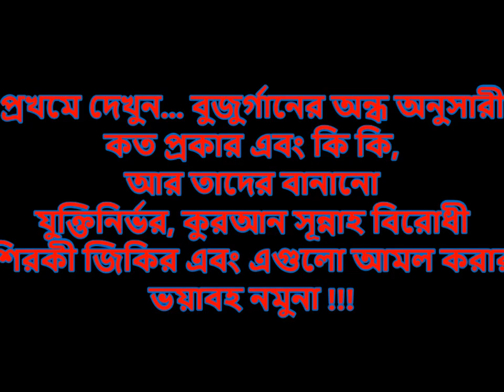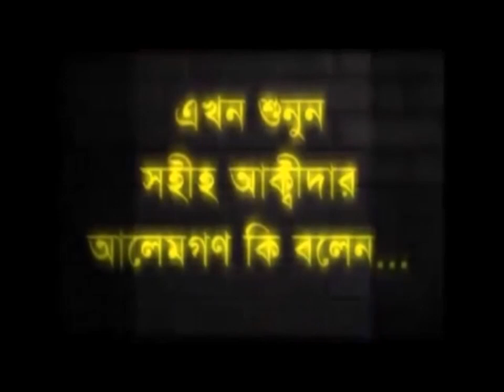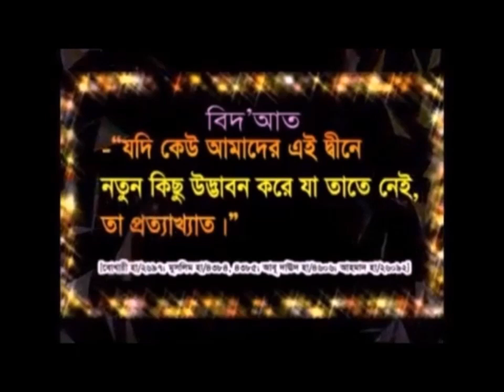যারা শুধুমাত্র তাদের বুজুর্গানের অন্ধ অনুসরণ, যুক্তি আর আরবী ব্যাকরণের দোহাই দিয়ে "ইল্লাল্লাহ"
যারা শুধুমাত্র তাদের বুজুর্গানের অন্ধ অনুসরণ, যুক্তি, গলাবাজী আর আরবী ব্যাকরণের দোহাই দিয়ে "ইল্লাল্লাহ" অর্থাৎ  (আল্লাহ ছাড়া) শব্দকে জিকিরে পরিনত করতে চায়